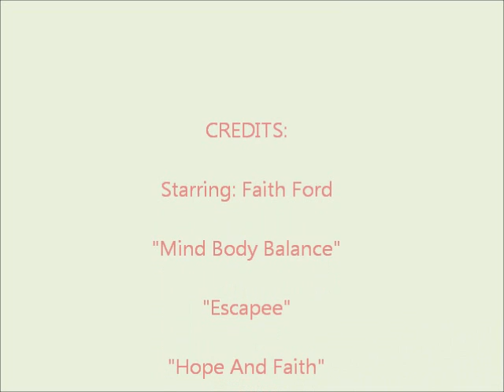Faith Ford Show Episode 2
Today we show a Mind Body Balance segment. Even show some Hope And Faith Bloopers. Star Paulie Litt from Hope And Faith sings. Buy ESCAPEE The Film April 16th on DVD!